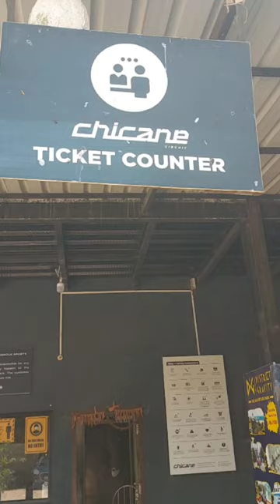Chaicane Circuit Hyderabad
Chicane Race Circuit /Track is located at Hyderabad (Sameerpet) It's a small circuit for bignners who wants to practice motorsports activity and it's price is very reasonable